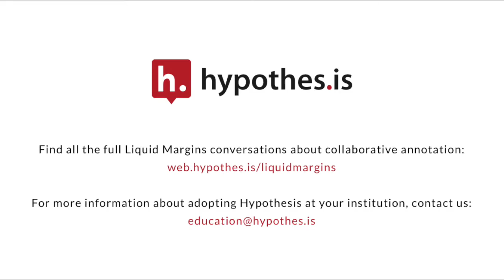Liquid Margins 012 | Clip 1 | Social Annotation and College Success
In this excerpt from Liquid Margins 012, Social Annotation and College Success, Aline Lo shares how Hypothesis builds community among her students and makes reading active.